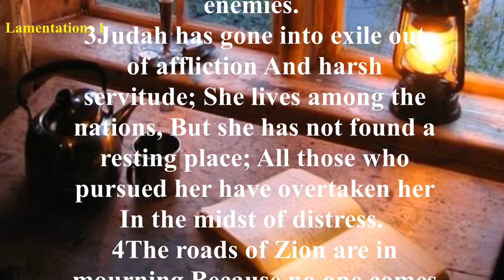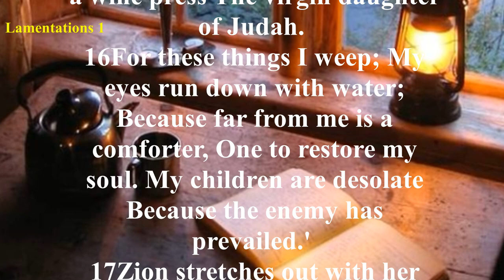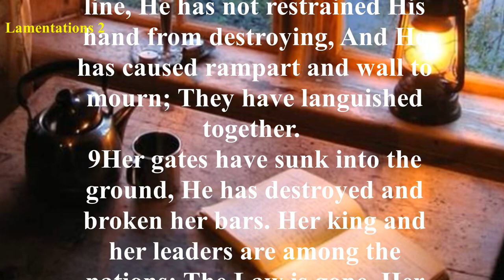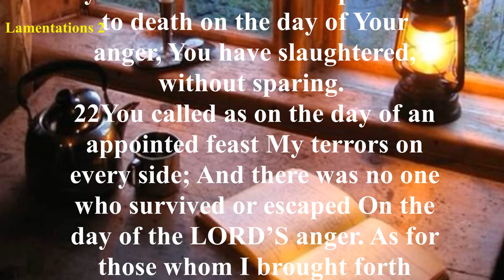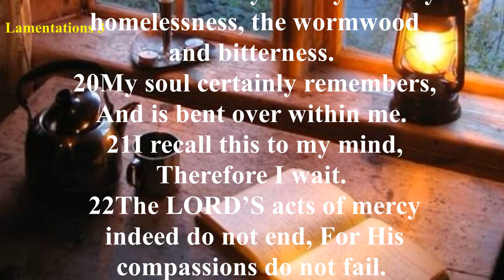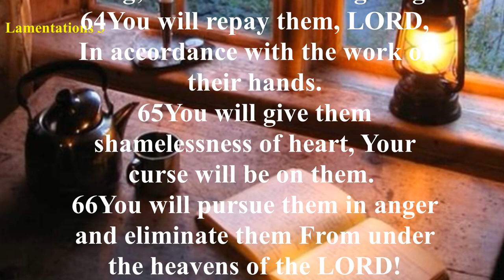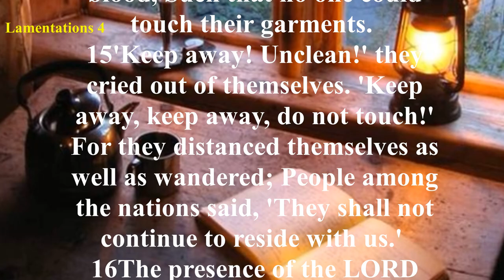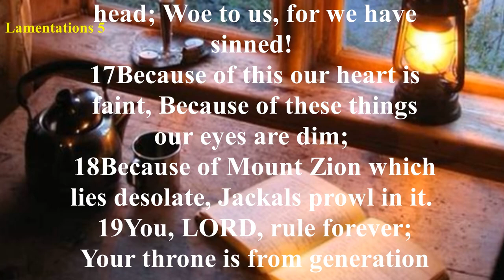Lamentations - New American Standard Bible (NASB) - Audio Bible with Text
The Book of Lamentations is divided into five chapters. Each chapter represents a separate poem.
In the original Hebrew, the verses are acrostic, each verse starting with a succeeding letter of the Hebrew alphabet.
In the Book of Lamentations, the Prophet Jeremiah understands that the Babylonians were God’s tool for bringing judgment on Jerusalem (Lamentations 1:12-15; 2:1-8; 4:11).
Lamentations makes it clear that sin and rebellion were the causes of God’s wrath being poured out (1:8-9; 4:13; 5:16).
Lamenting is appropriate in a time of distress, but it should quickly give way to contrition and repentance (Lamentations 3:40-42; 5:21-22).